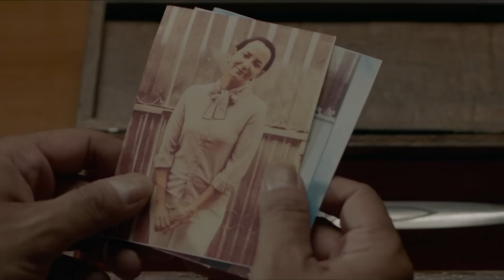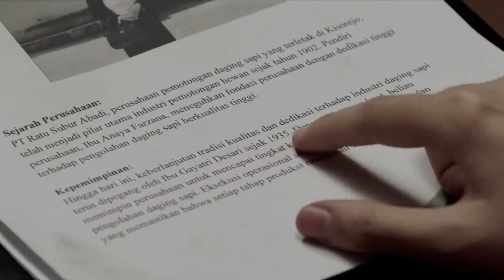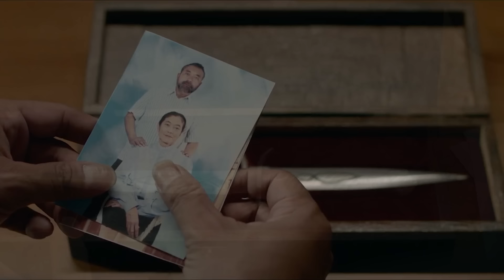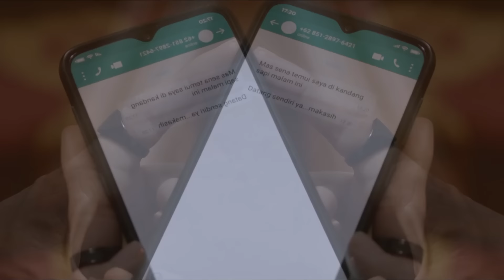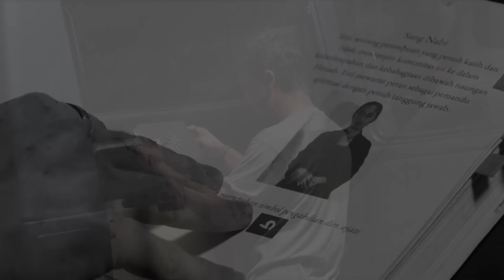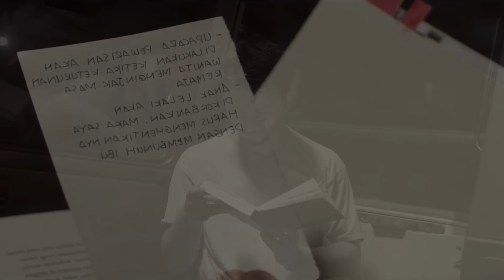தாயின் மடி என்று நினைத்து பேயின் மடியில் பிள்ளைகள்? Movies in Mr Tamilan Voice Over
முழு பட கதையும் தமிழில் விளக்கப்பட்டு இருக்கிறது. My Whatsapp link என்னோட வாட்சப் லிங்க்

Story Explained in Tamil. Watch International Movies in Mr Tamilan Voice Over in Mr Tamilan International Movies Channel.

One world, many languages, countless stories. Let's explore them together.
Translate your love for movies with us. Dive into the world of international cinema.
From Tokyo to Toronto, we're your multilingual movie guides.
Break language barriers and explore the diverse tapestry of international cinema.
Join us as we celebrate the power of storytelling across cultures. We offer a unique perspective on films from around the world.
Experience the thrill of foreign cinema with our in-depth analysis and engaging commentary. We're your guide to the global cinematic landscape.